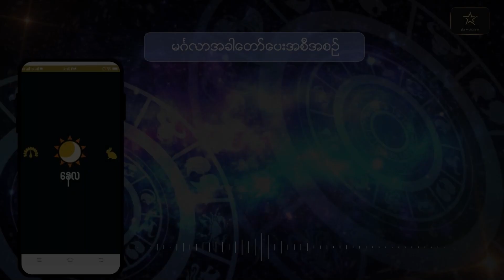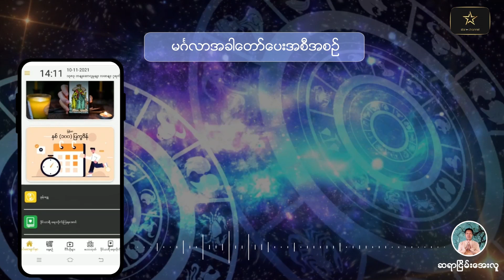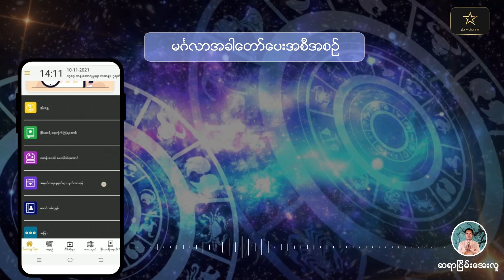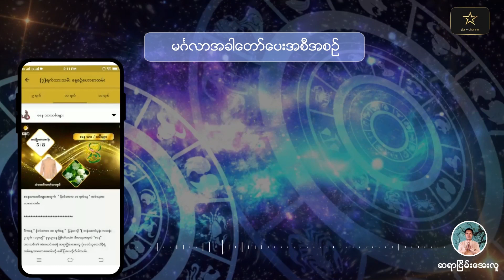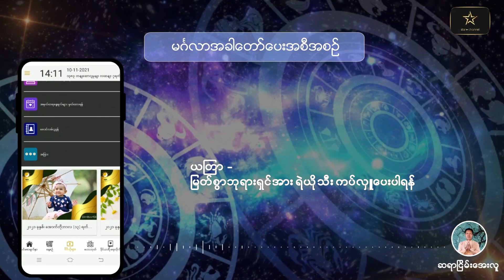ဒီဇင်ဘာလ ၆ ရက်နေ့ ၇ ရက်သားသမီးများအတွက် ဗေဒင် မင်္ဂလာအခါပေးအစီအစဉ်